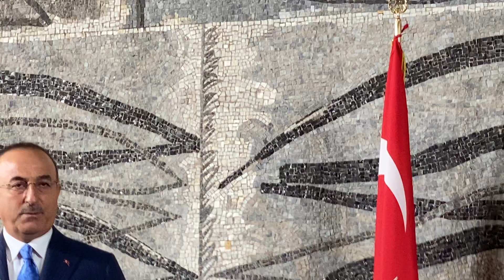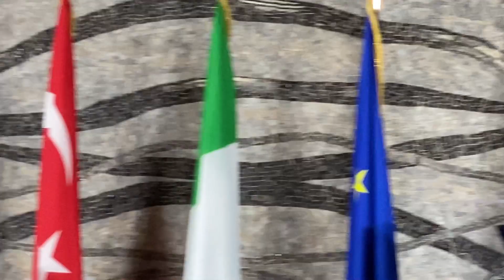The Turkish Minister of Foreign Affairs in Rome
The Turkish Minister of Foreign Affairs Mevlüt Çavuşoğlu in Rome on 2nd October 2020
Video copyright -2020 by Carlo Marino